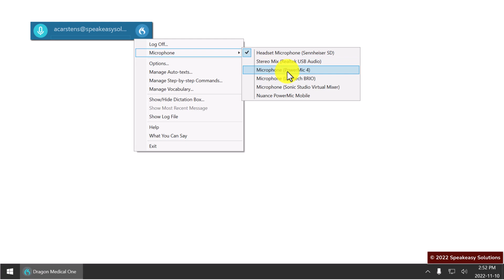Dragon Medical One Quick Tip -- Swapping Microphones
Why Swap Microphones in Dragon Medical One?

There are a couple of reasons why you may need or want to use a different microphone from the one selected by DMO.

Non-performing Microphone: Your microphone may not be functioning properly (damaged, audio interference, smartphone battery run out) and you need to continue working.

Wrong Microphone Selected: If the microphone you were previously using is unavailable, DMO automatically selects a different microphone, which may not be the one you want to use.

How to Select a Different Microphone in Dragon Medical One

On the DMO DragonBar, click Menu, Microphone, (your desired microphone).

Alternatively, click Menu, Log Off... Select your preferred microphone from the Microphone drop list. Login.

Dragon Medical One Microphone Tips

If required, plug your microphone into the computer BEFORE you start DMO. Otherwise, you must log off and select your microphone from the Microphone drop list.

If DMO is not transcribing your dictation when the microphone is ON, check to make sure your desired microphone is selected in the list of available microphones.

If DMO's transcription is inaccurate, check to make sure the microphone you are using is the one selected in the list of available microphones.

To avoid downtime, always check which microphone is selected from the Login screen and change it if necessary.

=More About Dragon Medical One=